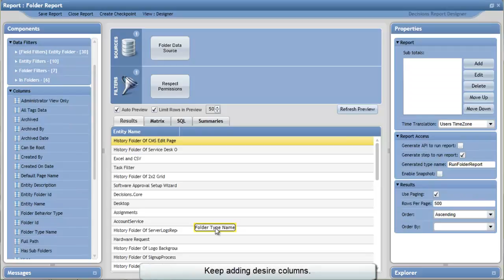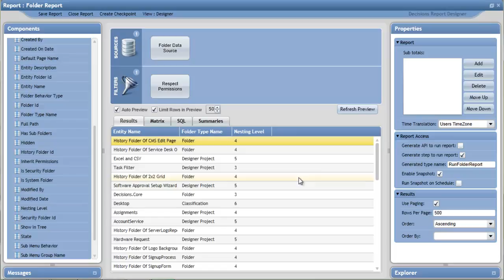Capturing Report Snapshots